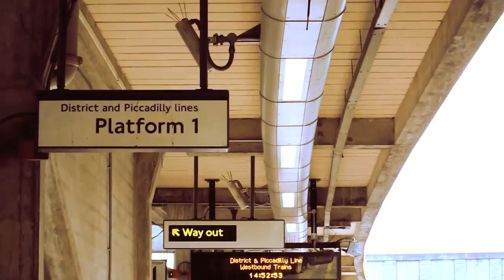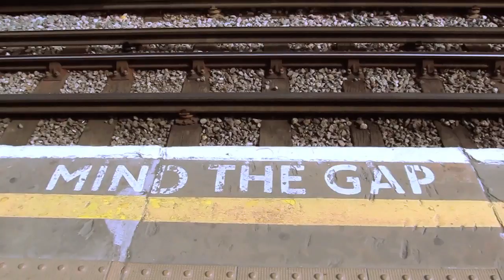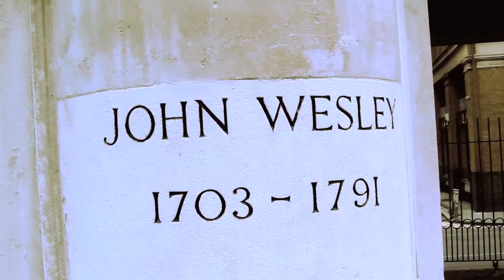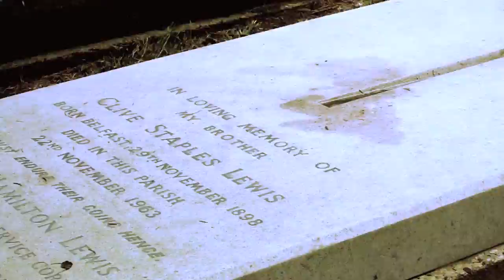UK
my trip to England.

[shot on a Canon Powershot S95]